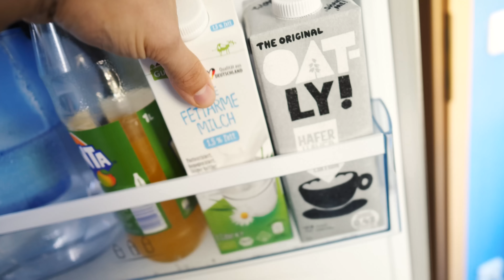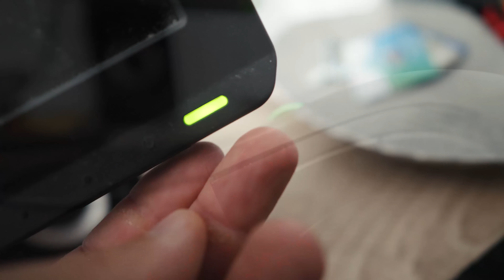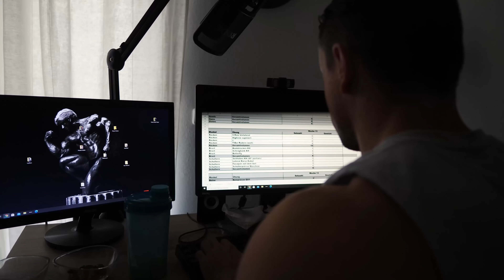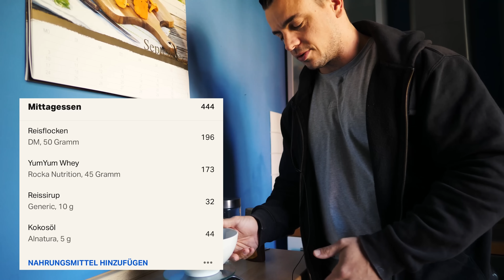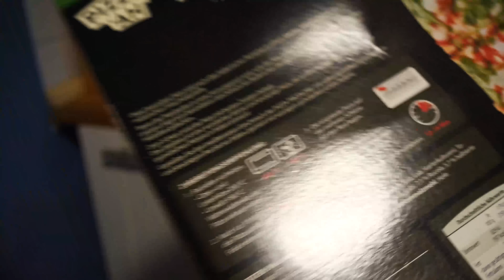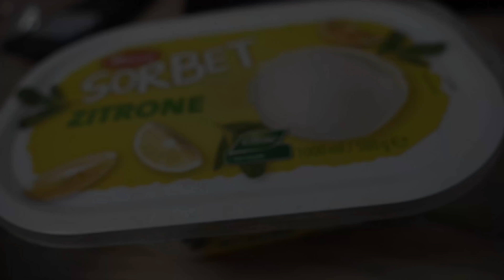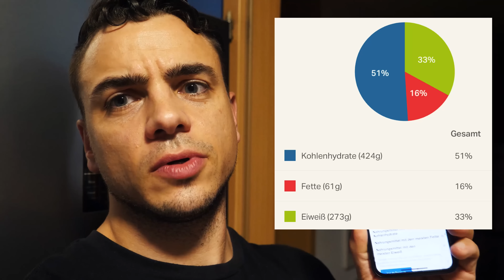Meine ERNÄHRUNG für MAXIMALE ERFOLGE (einfach & simpel)